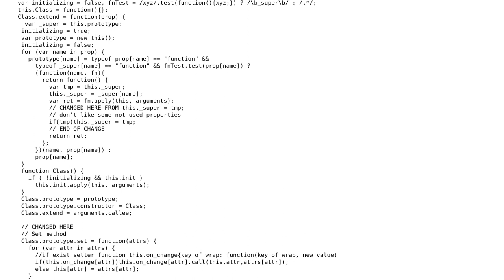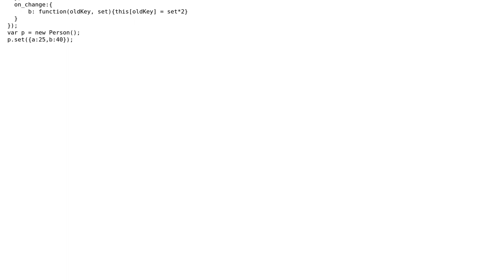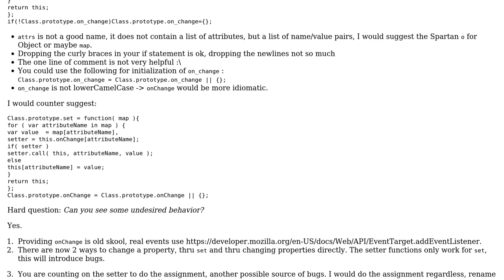Code Review: Modification of javascript inheritance framework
With thanks & praise to God, and with thanks to the many people who have made this project possible! | Content (except music & images) licensed under CC BY-SA | Music | Images & others | With thanks to user Zdenek Mlcoch user konijn and the Stack Exchange Network Trademarks are property of their respective owners. You are responsible for your own actions.